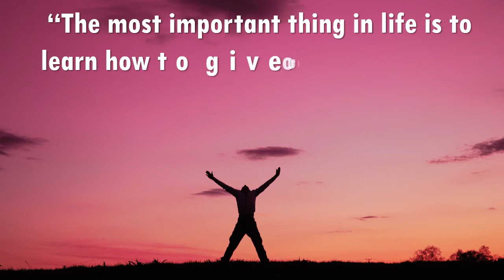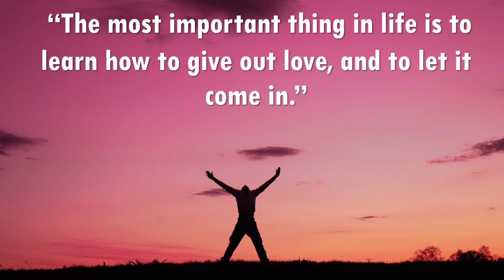Level Plane - Riot ( No Copyright Music )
Life Quotes "The most important thing in life is to learn how to give out love, and to let it come in."